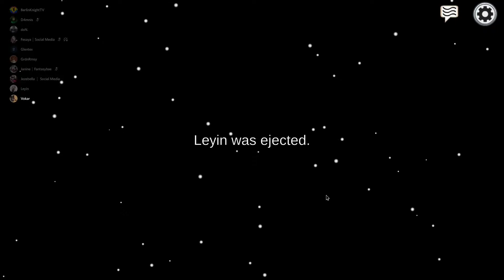AMONG US #16 [FHD/60 FPS/Deutsch] ❓ Ohne Tempolimit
❓ Spiel: Among Us
❓ Plattform: PC
❓ Release: 15. Juni 2018